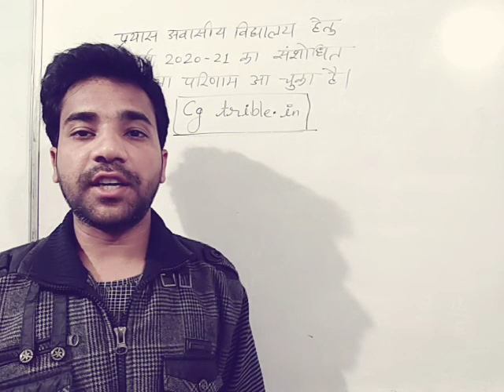प्रयास विद्यालय 2020-21 का संशोधित रिजल्ट